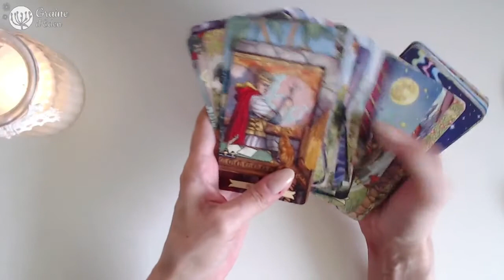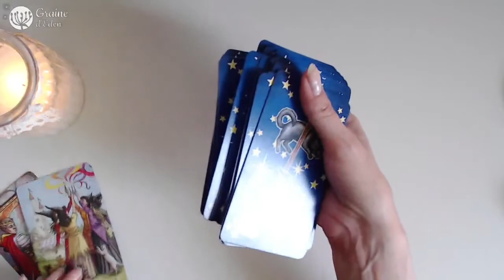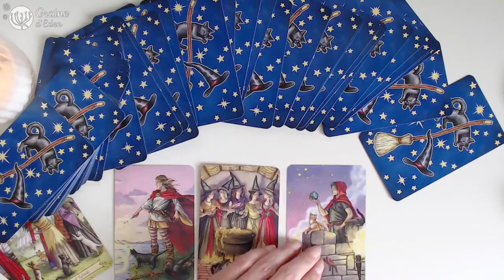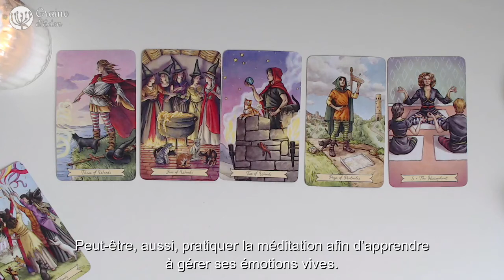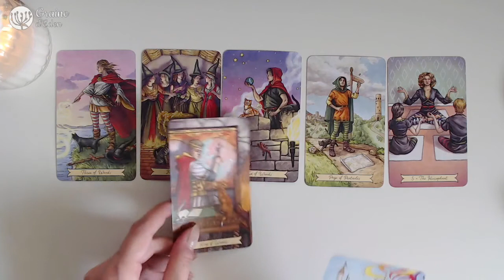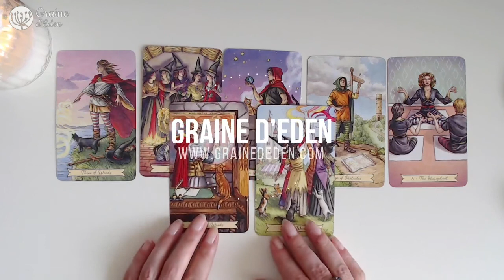Tarot - Comment faire évoluer ma relation ? [ Tarot Méthode - Tirage Express ]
Tarot - Tirage Express : Comment faire évoluer positivement ma relation ? Méthode de tirage improvisée et totalement personnelle afin de l'adapter à sa situation singulière. Avec Everyday Witch Tarot

Graine d'Eden - Review FR,  présentation, avis, Unboxing de Tarot et Oracle Divinatoires. Cours et méthodes. Retrouver moi sur :